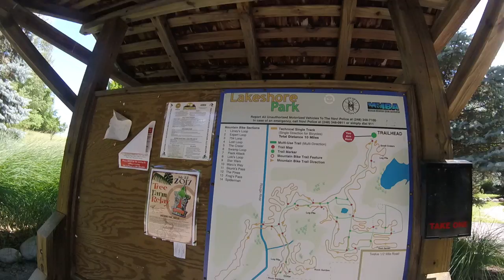Lakeshore park #0.1 2017 ride!